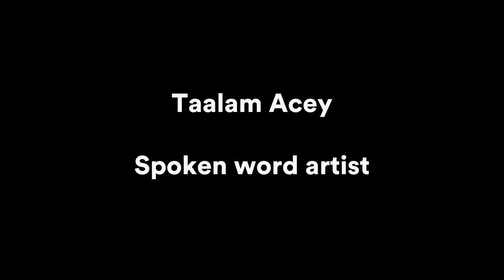United Nations Testimonials - Taalam Acey